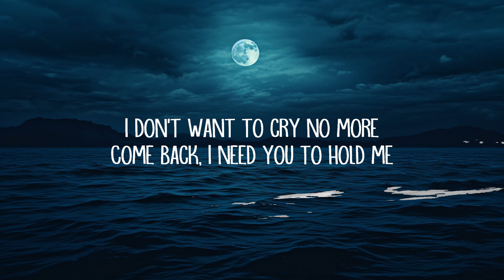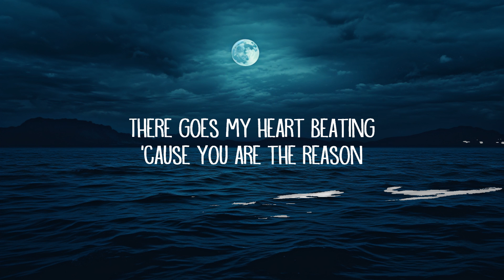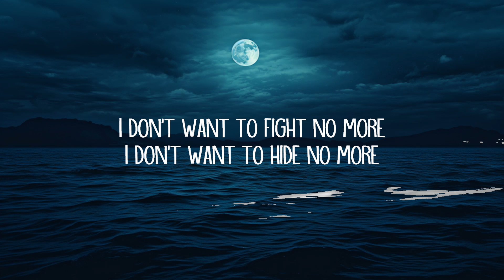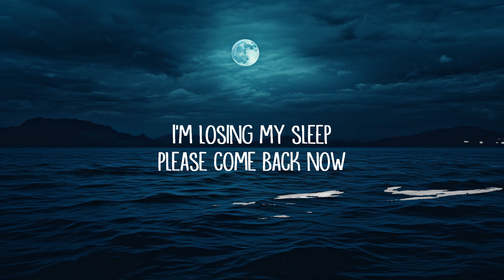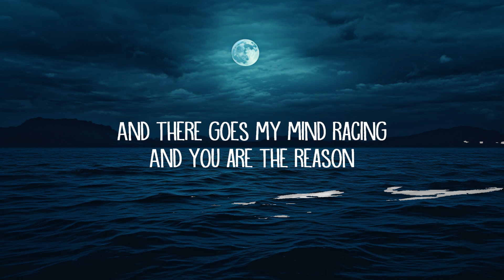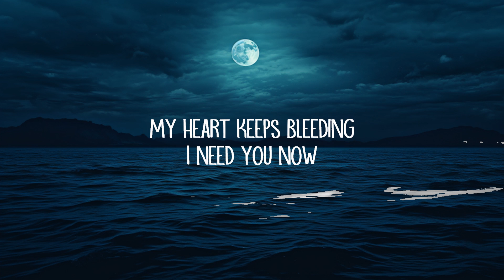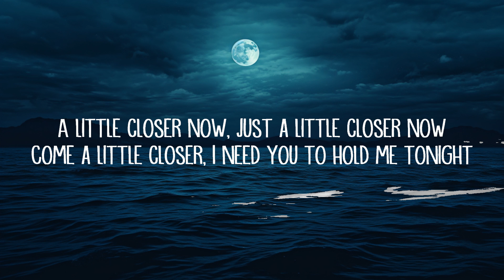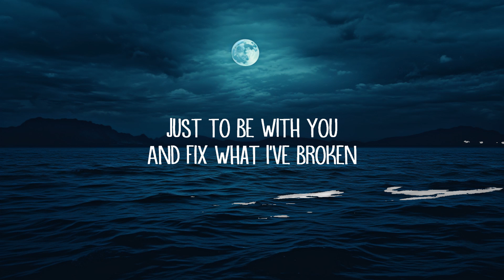Calum Scott - You Are The Reason (Lyrics) | lyrics Zee Music